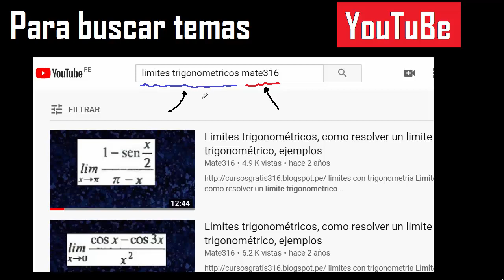simplificar fracciones 1680/12150 . mitad tercia quinta de un numero , simplificación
Simplificar la fracción
Simplificación de fracciones
reducción de fracciones
Simplificar de fracciones
reducir fracciones
simplificar fracciones
reducir la fraccion